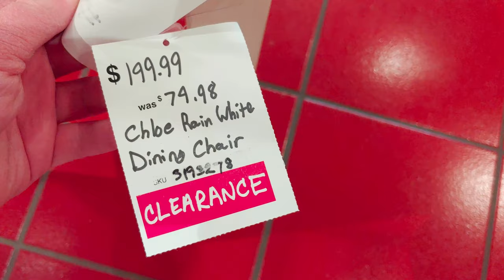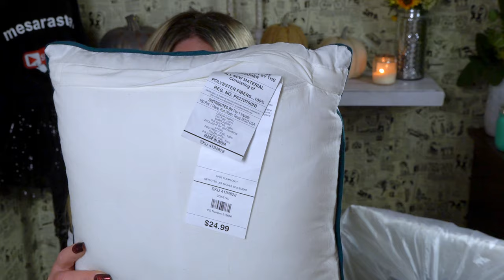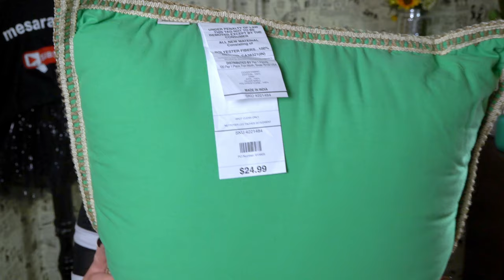90% OFF PIER 1 IMPORTS, spent $40.00 for $580.00 Worth of Merchandise!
Hi friends, this was such a fun shopping trip!  I love my 90% sales!  I hope you enjoy this video thank you all for your love and support! Hugs, Sara

Friend Mail:
MESARASTARR
9105 Bruceville Rd. 1A
95758